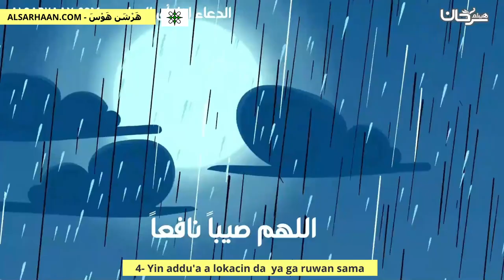4 Yin addu'a a lokacin da ya ga ruwan sama